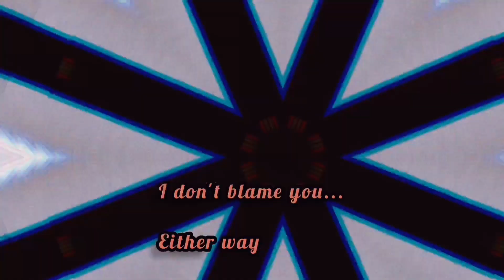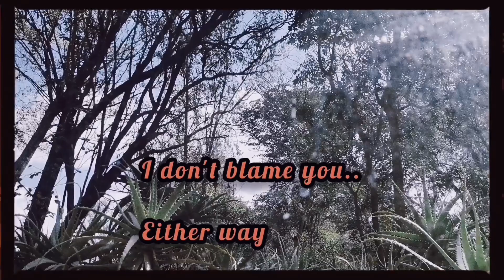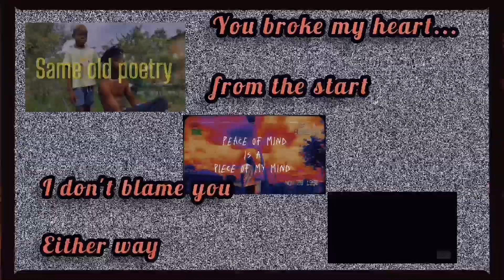Goobye_ ft_ Lihlee (Lyrical Visuals)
PEACE OF MIND MIXTAPE OUT NOW

 BEST PROJECT EVER ENJOY MORE STILL TO COMING PEACE OF MIND MINE